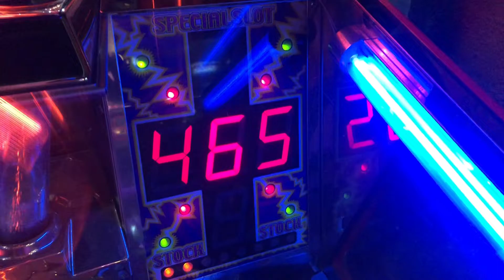サイクロンフィーバー JP→整地落ち【CYCLONE FEVER】